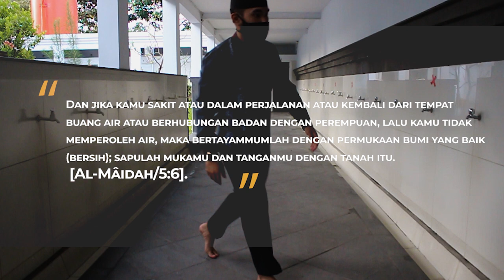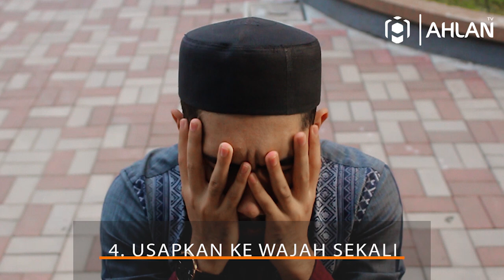Tata Cara Tayammum | How To ?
Apa yang kalian lakukan jika kalian sedang bersafar dan bertepatan dengan waktu sholat, qoddarullah tidak ada air untuk bersuci/berwudhu?,
Tayammum , ya benar.
Dan apakah kalian tau bagaimana tatacara tayammum dengan baik dan benar sesuai syari'at islam?